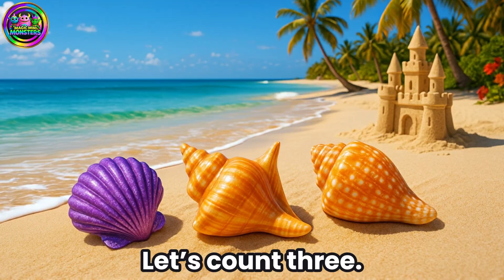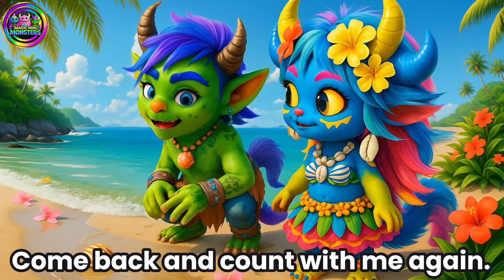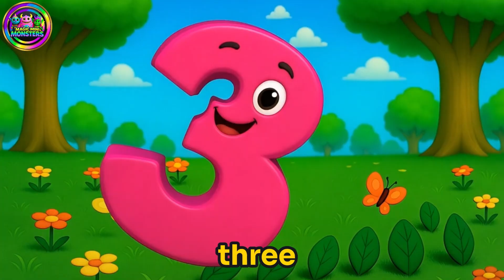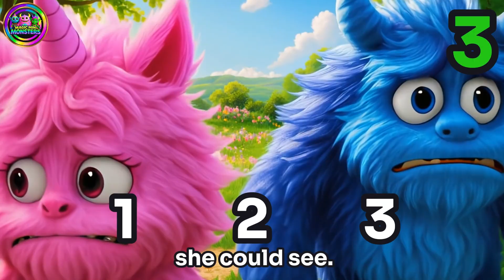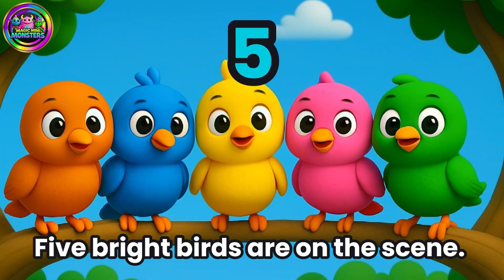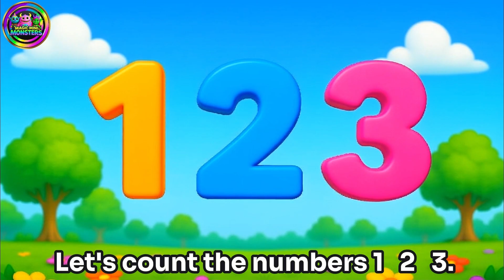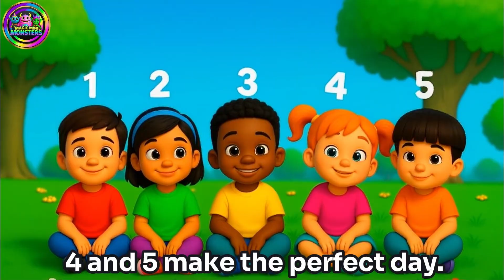#1 Counting Compilation | 1-5 | Focused Practice | Magic Mini Monsters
COUNTING COMPILATIONS 1-5 with Monster Friends!

Master numbers 1 through 5 with focused, repetitive practice! Each number is repeated multiple times to build strong number recognition and counting confidence. Concentrated learning on just 1-5 helps little minds absorb and retain these foundational numbers perfectly.

🔵 Repetitive practice builds number confidence
🎯 Focused learning on essential first numbers
🧠 Perfect for toddler memory development
✨ Concentrated repetition that actually works
📚 Educational focus prevents overwhelming young learners
💡 Deep learning through focused attention on one skill

🌟 Channel Introduction
Hello,
Welcome to Magic Mini Monsters — a bright, playful learning channel for babies, toddlers, and preschoolers! Our videos use repetition, music, movement, and bold colors to support early learning and development.

Magic Mini Monsters Learning Frames.
This channel has a unique frame color system for different categories which correspond to your child's learning needs.

🎵 Nursery rhymes & sing-along songs
🔤 Alphabet, ABC practice & letter recognition
🔢 Numbers, counting & early math
🌈 Colors & rainbow learning activities
🔷 Shapes & beginner geometry basics
👀 Sight words & early reading skills
🧠 Baby Brain Gym & cognitive development
🏫 Classroom basics for school readiness
🐾 Animals, nature & world discovery
🛁 Daily routines, hygiene & healthy habits
🕺 Exercise, movement & coordination
📖 Gentle stories & imaginative play

Safe, child-friendly, educational fun from the very first video.

🎶 Explore our sister channel Magic Mini Monsters Music — calming lullabies, sensory-friendly tracks, bedtime songs & uplifting kids’ music: